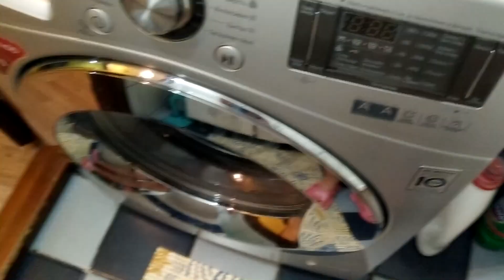VLOG Новая стрижка! Мотивация на уборку! Панкейки! 01.02.2020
Воскресенье - день уборки:) У нас он прошел именно так. У Максима новая стрижка. Приготовила панкейки.